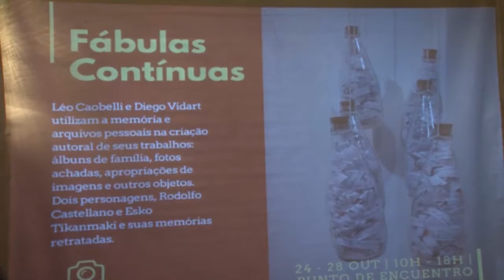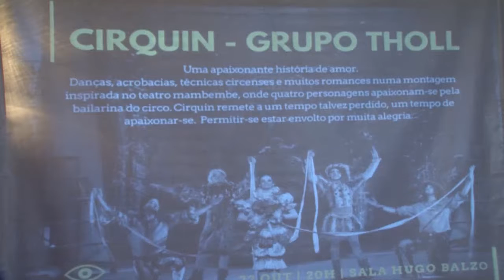Cultura do Rio Grande do Sul será mostrada no Uruguai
A 3ª Semana de Cultura do Rio Grande do Sul no Uruguai, que ocorre de 22 a 28 de outubro em Montevidéu, foi lançada oficialmente na noite desta quarta-feira (12), no Palácio Piratini.